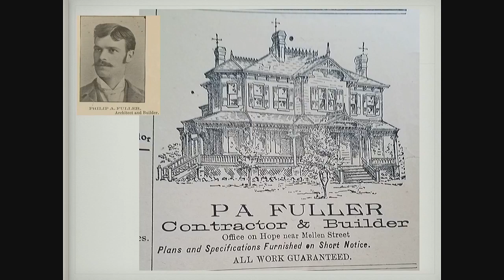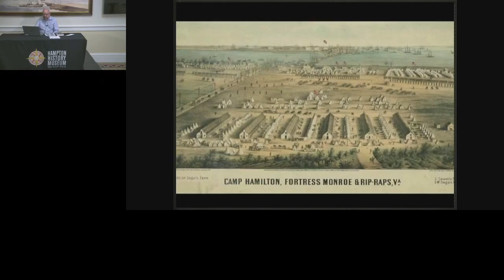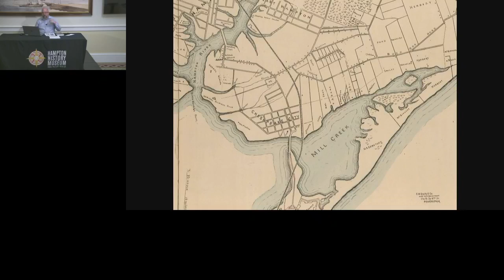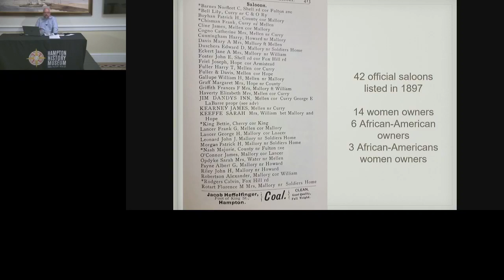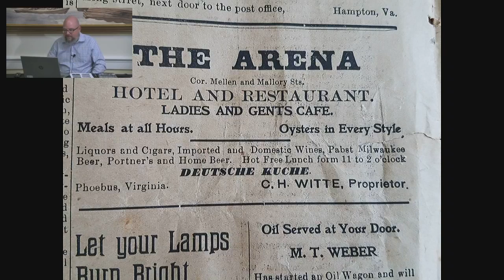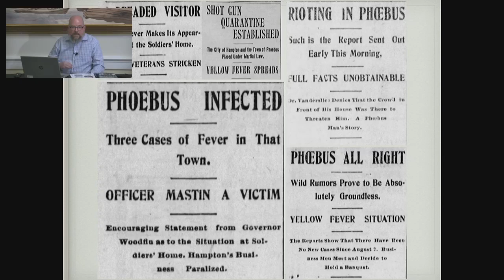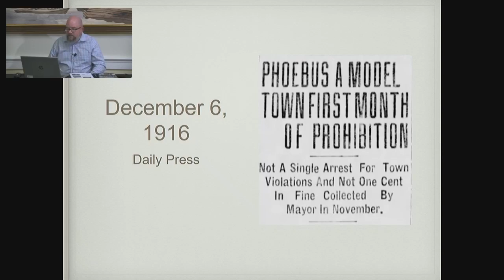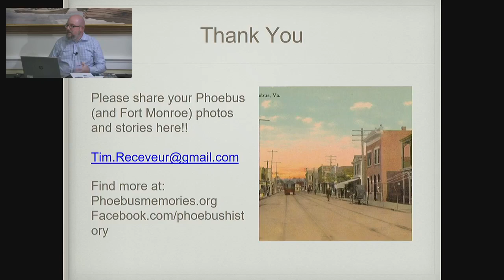Little Chicago: Phoebus in Photos Virtual Lecture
Join author and community historian Tim Receveur to explore the colorful history of Phoebus through stories and photographs.

Phoebus has been called many things. Kecoughtan, Mill Creek, Elizabeth City, and Chesapeake City have been some of the official names on maps over the years. The unofficial ones have ranged greatly from “Little Chicago”, due to its connection with the Chesapeake and Ohio railroad and bootlegging during Prohibition, to the garden spot of Hampton, depending on the time period and the people you ask.

The book, "Little Chicago: Phoebus in Photos," pulls together hundreds of images from Phoebus history, from the dawn of photography during the Civil War to the COVID-19 pandemic in 2020, to provide a glimpse of the people and places that made Phoebus what it is today.

Hampton History Museum
120 Old Hampton Lane
Hampton, Virginia 23669